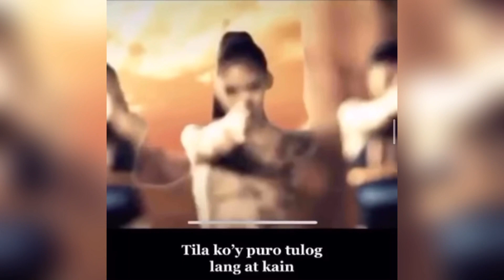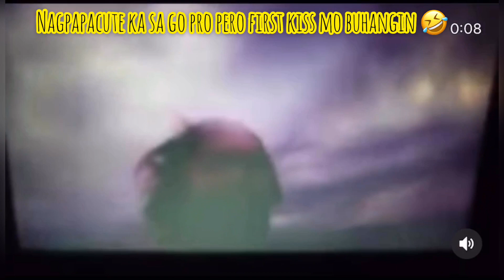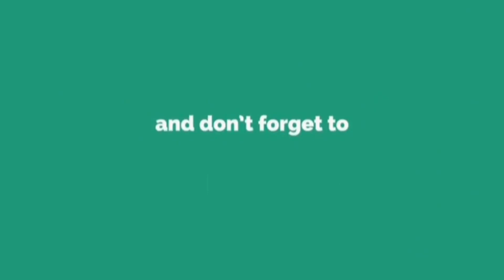BEST PINOY FUNNY VIDEOS || TRY NOT TO LAUGH 😂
Hi Guys! It's us Pj and Elizabeth!

Let's have fun and enjoy every moments! 👫💏🤳

xoxo,
Lovers Lane

Visit and Follow our Own Instagram Accounts:
PJ: p.fukami
Elizabeth: iamelizabethkarl